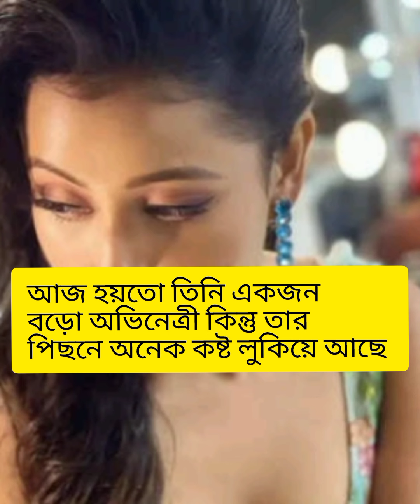hilights প্রায় অনেক বছর পর বাধ্য হয়েই পল্লবী শর্মা মুখ খুললেন vidio 😡😡🤫💕❤️❤️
প্রায় অনেক বছর পর বাধ্য হয়ে পল্লবী শর্মা মুখ খুললেন